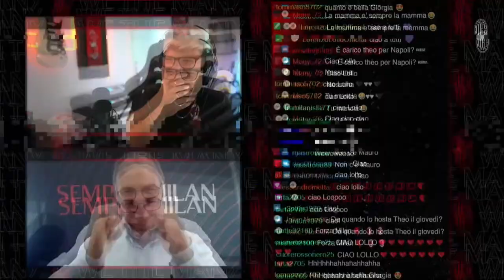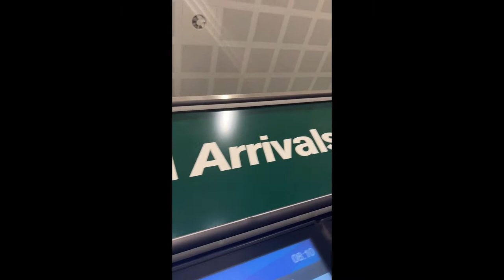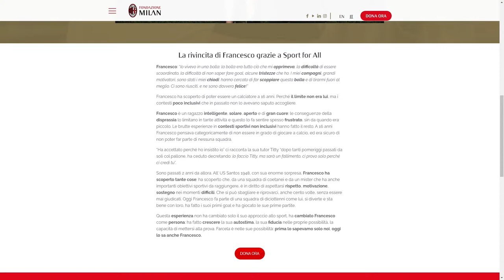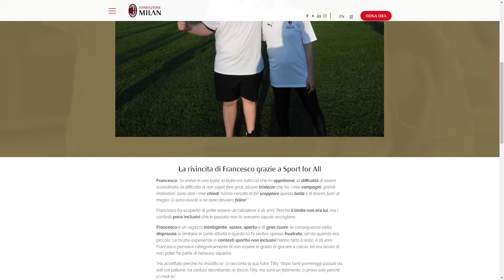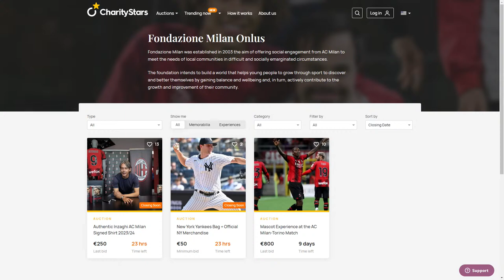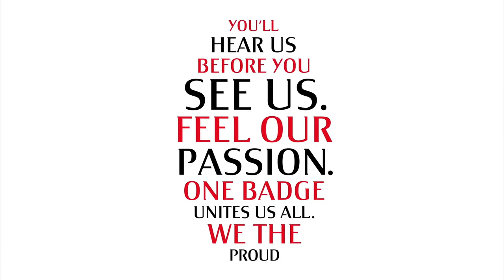SempreMilan | Live con Lollo e Mauro Suma